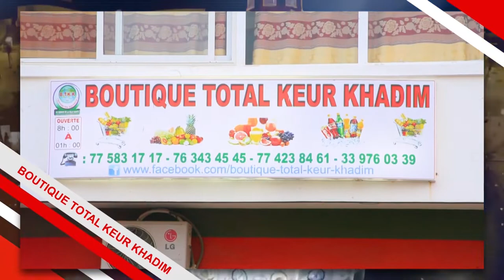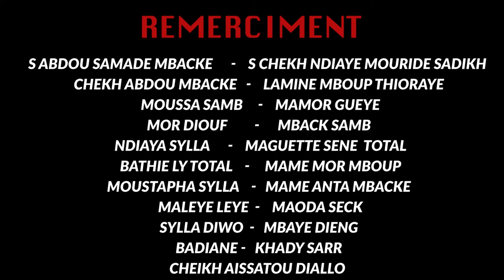KOOR GUI AK AL MOUKHTAR EPISODE 17